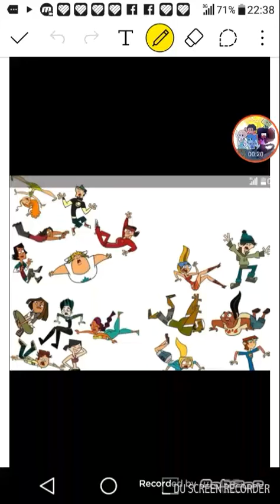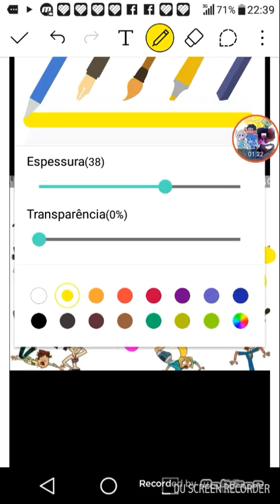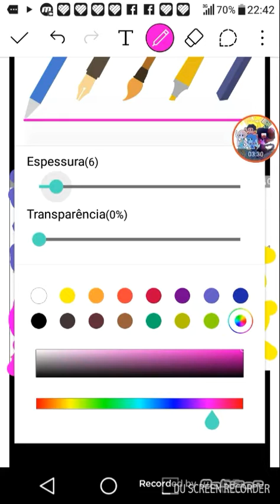Minha ordem de eliminaçao do drama total turnê mundial